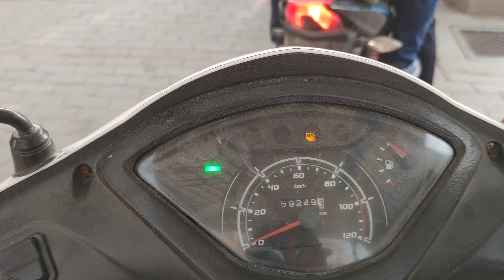Aaj Ka Sara Plan Chopat Ho Gaya🥺 Mic Kaise Set Hoga Helmet Mai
Aaj Ka Sara Chopat Ho Gaya🥺 Mic Kaise Set Hoga Helmet Mai | ‎@007ashutyagi

Kisi Ko Bhi Pta Ho Helmet Mai Mic Kaise Set Karte Hai Toh Comment Mai Please Btaye 🤞

hit likes.